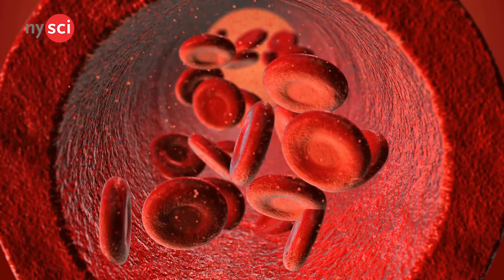How Important are Carbohydrates?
The body uses carbohydrates from food that you eat to produce glucose. Glucose is a type of sugar that can be used immediately for energy or stored away to be used later; it is also your body's main energy source.

The energy that you get from glucose powers your brain.This is how you are able to get hundreds on your tests. It's also the reason you get so hungry after classes.

There is a huge variety of different foods that fall under the category of carbohydrates. Fruits such as strawberries, mangos, bananas and watermelons are all carbs and, believe it or not, vegetables like peas, potatoes, and Lima beans are included too!

There are two main types of carbohydrates: simple carbs and complex carbs.

Simple carbohydrates are found in fruits, vegetables, and dairy, as well as in sweeteners.

Complex carbohydrates are the kind found in bread, cereals, pasta, rice, beans and peas.

Many carbohydrates also supply our bodies with fiber. Eating food rich in fiber can prevent stomach and intestinal problems, such as constipation. It can also help lower cholesterol and blood sugar. It is much easier and more convenient to get fiber from food than by taking dietary supplements because all you have to do is eat!

The Dietary Guidelines for Americans 2010 suggests that most adults should get 45 to 65 percent of their calories from carbohydrates. Since carbohydrates contain 4 calories per gram, it is recommended that you consume 225 to 325 grams of carbohydrates on a daily basis for a 2,000-calorie diet.

Ilias - Camera
Yifan - Audio
Peter - Director and Producer
Seana - Talent
Jairo - Lights
Ilias - Editor